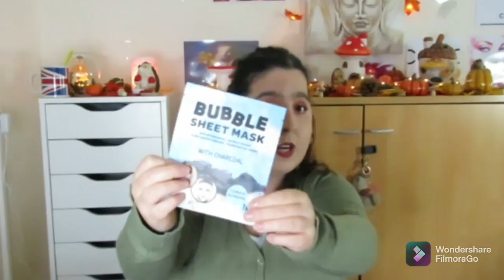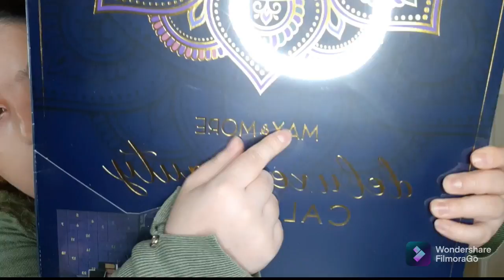deconoël # déco retourdesvacancemaroc haul action période automne